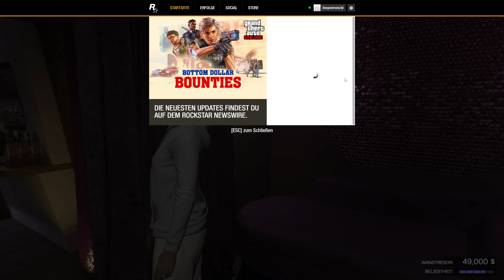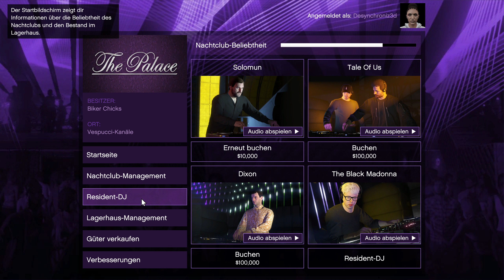GTA Online #109 Ist das Kunst oder kann das weg?